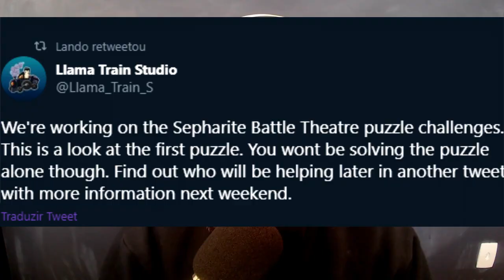BRICK BRONZE 2! LOOMIAN LEGACY! Jake vai aparecer de novo PUZZLE DA NOVA CIDADE!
【ツ】 ∠(° Д°)／ Falaí galeres! Nova cidade chegando! Sepharite City no Brick Bronze 2, Loomian Legacy.

Twitch do canal!